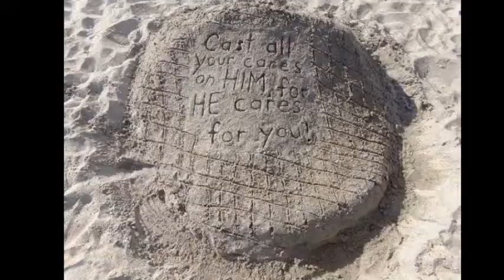Scripture in the sand film